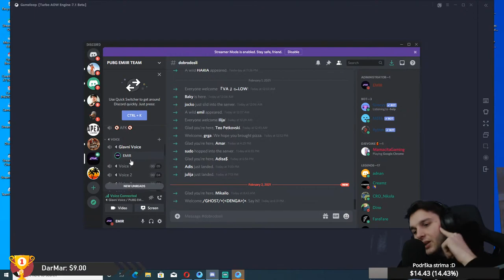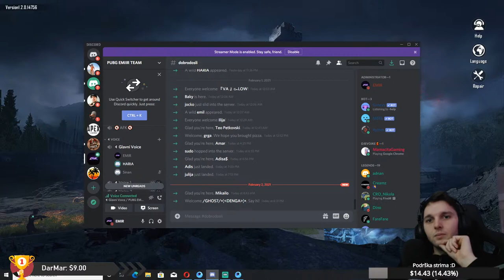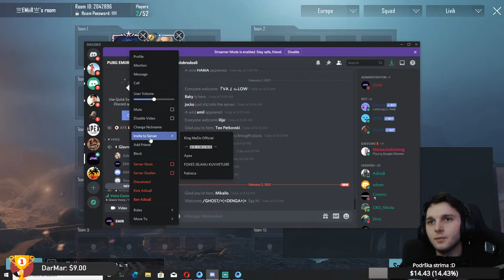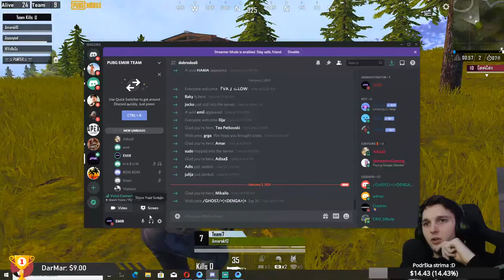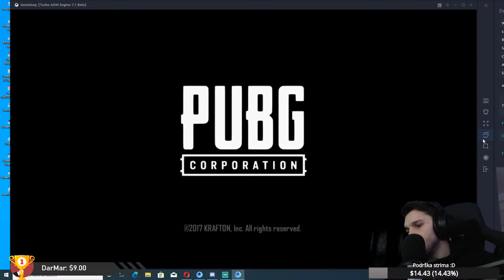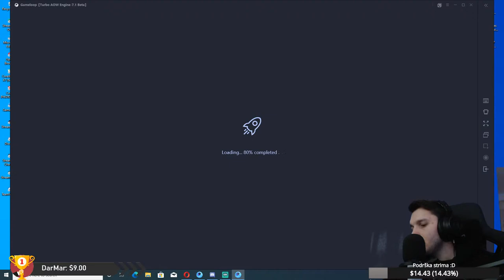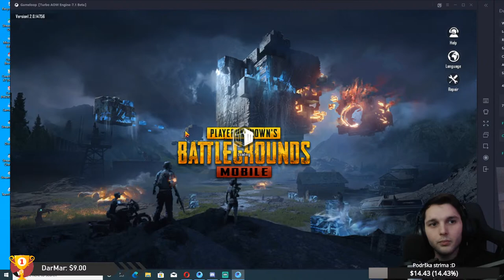DRUZENJE SA VAMA | LOCALI I CUSTOM ROOMS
Postanite dio naseg tima na linku ispod 😃

PUBG ID! 🎮
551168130